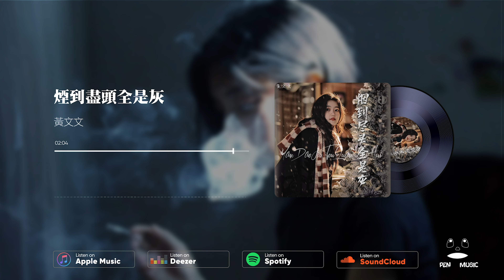黃文文 - 煙到盡頭全是灰『無人訴苦夜難眠，來到人間是贖罪。』【動態歌詞 | Pinyin Lyrics】【PENGUIN MUSIC】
黃文文 - 煙到盡頭全是灰『無人訴苦夜難眠，來到人間是贖罪。』 | 新歌不重復 | 不間斷播放 | 2023 新歌推送 | 抖音十大熱門歌曲 | 最火最熱門洗腦抖音歌曲
（獨立發行）抖音歌曲排行榜
▶︎微信：penguinmusic

▶︎訂閱PENGUIN MUSIC 收聽更多好歌：

網易雲音樂‣‣

歡迎點歌

▶︎作品介紹
作曲：黃文文
作詞：喻笙音社
原唱：黃文文
演唱：黃文文

▶︎歌詞在下面
香煙烈酒不解人間的愁
布洛芬不能緩解心頭的痛
冬去春來又多添了幾個愁
人生到底能熬過幾個秋
煙到盡頭全是灰
人到困境無人陪
無人訴苦夜難眠
來到人間是贖罪
酒中斟滿心酸事
醉意上頭把淚催
最終空留一世徒傷悲
煙到盡頭全是灰
人到困境無人陪
無人訴苦夜難眠
來到人間是贖罪
酒中斟滿心酸事
醉意上頭把淚催
煙到盡頭全是灰
人到困境無人陪
無人訴苦夜難眠
來到人間是贖罪
酒中斟滿心酸事
醉意上頭把淚催

♪ 音樂宣傳

※如果你是歌手，想把你的音樂發佈到PENGUIN MUSIC 作宣傳，請以郵件形式聯繫我們，Email到以下郵箱：

♪ 音樂發行

※如果你是原創音樂者或唱片公司，想把你的音樂透過PENGUIN MUSIC 發行到全球音樂平台，請以郵件形式聯繫我們，將Demo Email到以下郵箱：